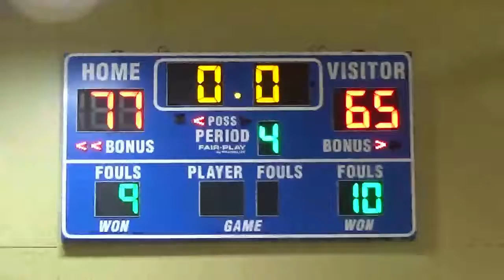MCAC vs SBCA